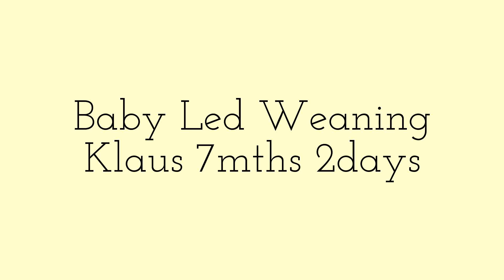Klaus BLW Journey - Day31- Baked Zucchini & Cheese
He likes baked zucchini a lot.. I coat the zucchini with some olive oil bake at 160c for 15mins..